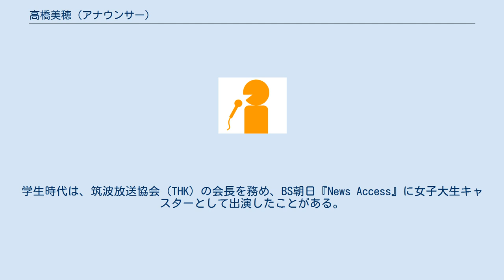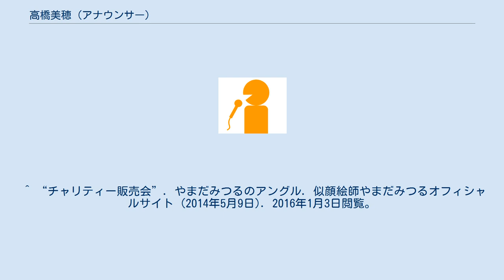高橋美穂 (アナウンサー)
高橋 美穂（たかはし みほ、1987年 - ）は元新潟テレビ21（UX）のアナウンサー。
北海道紋別郡湧別町出身。
 筑波大学社会学類卒業。
学生時代は、筑波放送協会（THK）の会長を務め、BS朝日『News Access』に女子大生キャスターとして出演したことがある。
 2010年4月に新潟テレビ21入社。
入社と同時に『まるどりっ!』にレギュラー出演し始めた他、地上デジタル放送推進大使も務めた。
 2013年6月28日、『スーパーJにいがた』出演をもって新潟テレビ21を退社した。
退社後は2014年5月10日にデッキィ401で行われた『殺処分ゼロを目指して! 「君ならできる」オリジナルTシャツ・チャリティー限定販売会』にボランティアで参加したことが確認されている。
 ^ a b “PONちゃん卒業”. やまだみつるのアングル. 似顔絵師やまだみつるオフィシャルサイト (2013年6月29日). 2016年1月3日閲覧。
 ^ 退社した笠井さやか（現：ジョイスタッフ所属）の後任。
 ^ スーパーJにいがた (2013年6月28日). “6月28日（金）高橋アナウンサー 旅立ちの日”. Facebook. 2016年1月3日閲覧。
 ^ “チャリティー販売会”. やまだみつるのアングル. 似顔絵師やまだみつるオフィシャルサイト (2014年5月9日). 2016年1月3日閲覧。